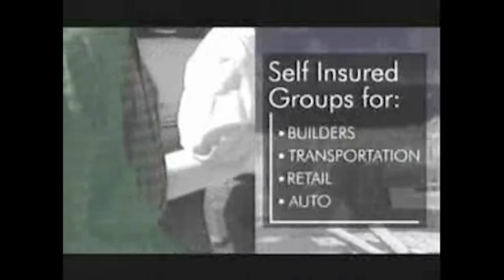Nevada Newsmakers - Jun 1, 2005 - Governor Kenny Guinn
Host: Sam Shad
Co-Host: Ray Hagar, Reno Gazette Journal
Guests: Governor Kenny Guinn